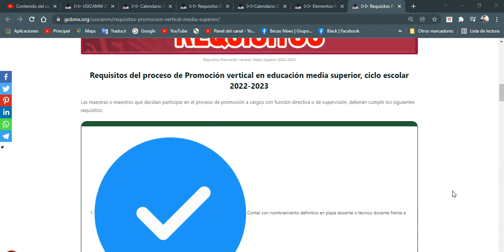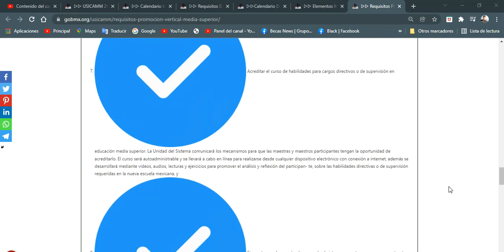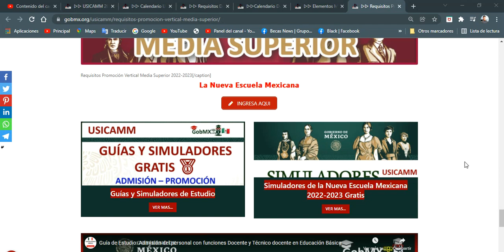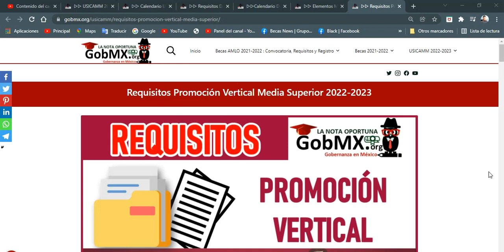(USICAMM) 2022-2023 Requisitos Promoción Vertical Media Superior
Requisitos del Proceso de Admisión en Educación Media Superior 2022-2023

Las personas que decidan participar en el proceso de admisión deberán cumplir los siguientes requisitos:
correctoAcreditar estudios de licenciatura;
correctoCubrir el perfil afín a la disciplina, módulo, taller, laboratorio, actividad artística, cultural o deportiva a la que aspira;
correctoAcreditar el curso de exploración de habilidades para la docencia en educación media La Unidad del Sistema comunicará los mecanismos para que la persona participante tenga la oportunidad de acreditarlo. El curso será autoadministrable y se llevará a cabo en línea para realizarse desde cualquier dispositivo electrónico con conexión a internet, además se desarrollará mediante vídeos, audios, lecturas y ejercicios para promover el análisis y reflexión del participante, sobre las habilidades docentes requeridas en la nueva escuela mexicana;
correctoContar con certificado CENNI nivel 12 o superior vigente, para las personas que as- piren a la función docente en la disciplina de Lengua Adicional al Español (inglés);
correctoAcreditar la comprensión lectora de una lengua distinta a la propia, preferentemente inglés. Para egresados del 2017 en adelante, podrá acreditarse con el requisito de titulación de la comprensión lectora de cualquier idioma. Para aquellos que egresa- ron previo al 2017, deberá ser acreditado con Constancia o Certificado CENNI nivel 9 o superior que equivale al nivel B1 del Marco Común Europeo de las Lenguas. Las personas participantes que se ubiquen en el supuesto señalado en la fracción anterior, no tendrán que acreditar este requisito;
correctoAcreditar el manejo y dominio del lenguaje y cultura digitales, mediante la constancia del Diplomado de habilidades digitales para la docencia. La Unidad del Sistema comunicará los mecanismos para que la persona participante tenga la oportunidad de registrarse y El Diplomado será autoadministrable en línea, para realizarse desde cualquier dispositivo con conexión a internet,
correctoLos demás que se especifiquen en los elementos multifactoriales establecidos en este Acuerdo.

En caso de que la persona participante no cumpla con los requisitos señalados en este artículo, con independencia de la etapa en la que se encuentre en el proceso conforme a lo señalado en el presente Acuerdo, las autoridades de educación media superior o los organismos descentra- lizados, tendrán la facultad de dejar sin efecto su participación.